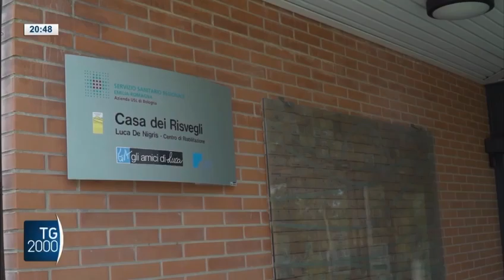Alessandro Bergonzoni Coma reading (Rai Parlamento)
Il servizio di Rai Parlamento sulla tournèe realizzata dall'associazione Gli amici di Luca  a Bruxelles con il contributo dell'Ater, della Regione Emilia Romagna, del Comune di Bologna e Istituto Italiano di Cltura. Invitati proprio dall’IIC e da Piola Libri, l'associazione bolognese è stata a Bruxelles dal 18 al 20 ottobre scorso.  il 19 ottobre ha presentato al Teatro dell’Istituto Italiano di cultura  lo spettacolo “Coma reading” con Alessandro Bergonzoni e le persone con esiti di coma che partecipano ai laboratori teatrali della Casa dei Risvegli Luca De Nigris. Lo spettacolo è stato il frutto dei laboratori teatrali rivolti a persone con esiti di coma e ha trattato le storie dei protagonisti, elaborati poetici e percorsi che hanno portato alla nascita di una eccellenza di assistenza e arteterapia riconosciuta in Europa. Il 19 mattina l'associazione è stata invitata al Parlamento europeo dove ha potuto esporre i temi dello spettacolo "Coma reading", il modello della Casa dei Risvegli Lca De Nigris e il progetto "Bologna è cura manifesto partecipativo per la Giornata dei risvegli" relaizzato con il Comune di Bologna. L'incontro in Parlamento promosso dall'on. Elisabetta Gualmini è stato aperto dal Ministro per la disabilità Alessandra Locatelli, con interventi dell'assessore regionale Paolo  Calvano e dell'assessora comunale Anna Lisa Boni, di Cristina Ceretti consigliera del Cpmune di Bologna e dei rappresentanti delle reti europee sulla disabilità. l'incontro è stato  moderato dalla delegazione della Regione Emilia Romagna a Bruxelles.